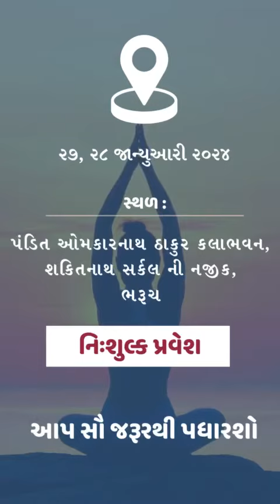Dhyanotsav at Bharuch, Gujarat # 27, 28 January 2024 # kajal oza- vaidh heartfulness meditation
Video from Bhavik Rushita